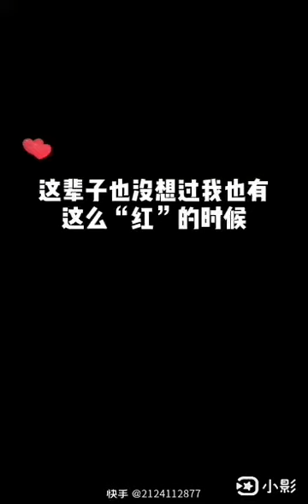Waoko Chine viedo (快手中国) 🇨🇳短視頻